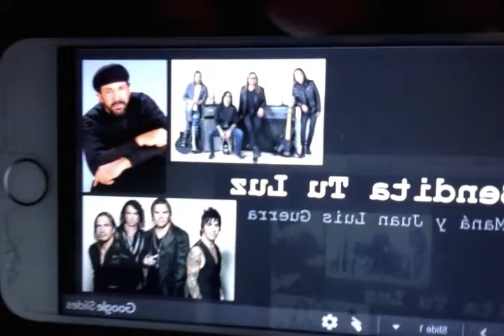PROYECTO MUSICAL / SPAN 212